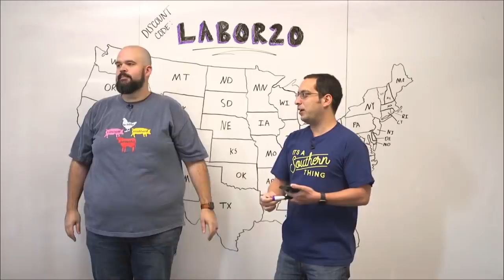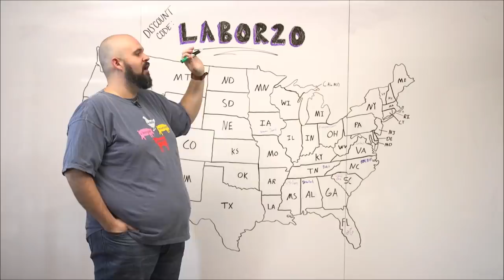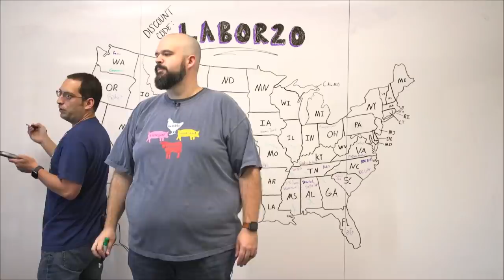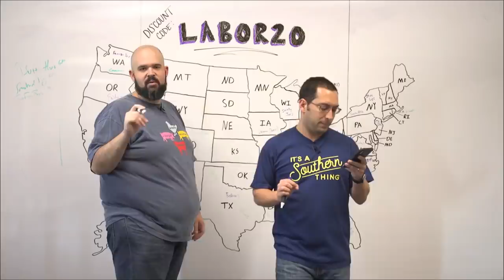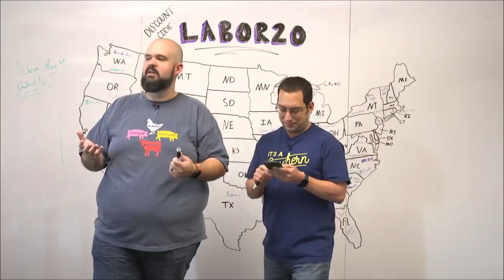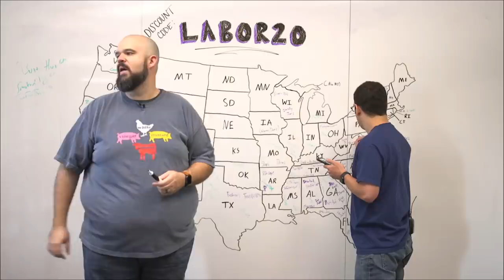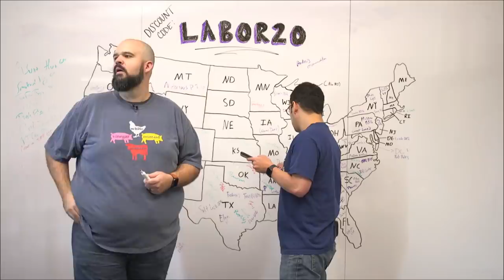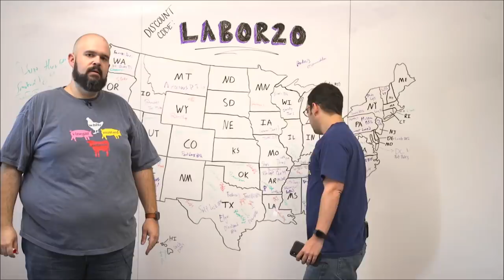What's the best BBQ joint in your state?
Tell us the best BBQ joint in your state and we'll add it to our map!